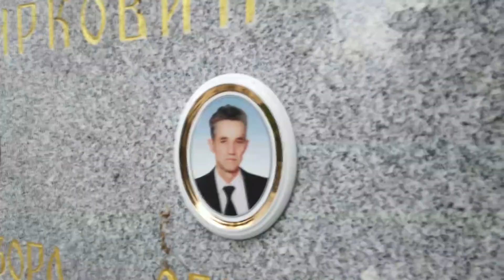Dnevnik zapadne Srbije - Plaše li se Srbi nuklearnog rata